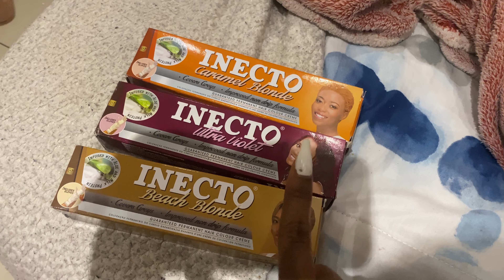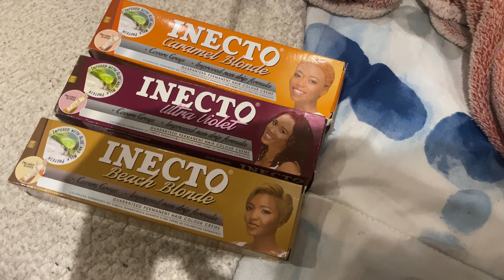Days in a life|Vlog| First deal as an influencer